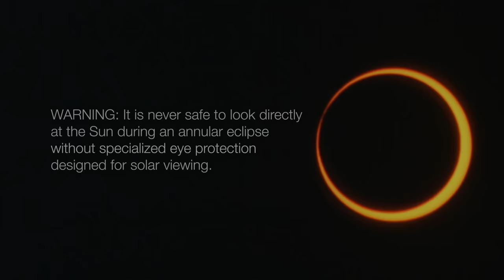Watch the "Ring of Fire" Solar Eclipse (NASA Broadcast Trailer)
On Oct. 14, 2023, a “ring of fire,” or annular, solar eclipse will travel from the Oregon coast to the Gulf of Mexico. Weather permitting, most of the Americas will be able to view at least a partial solar eclipse.

An annular solar eclipse occurs when the Moon passes between the Sun and the Earth, but is just far away enough in its orbit that the Sun is not completely covered—creating a large, bright ring in the sky.

WARNING: During an annular eclipse, it is never safe to look directly at the Sun without specialized eye protection designed for solar viewing. How to safely view an eclipse

Not in the path of the eclipse? Watch with us from anywhere in the world. We will provide live broadcast coverage on Oct. 14 from 11:30 a.m. to 1:15 p.m. EDT (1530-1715 UTC) on NASA TV, NASA.gov, the NASA app, and right here on YouTube

Credit: NASA
Producer: Sonnet Apple